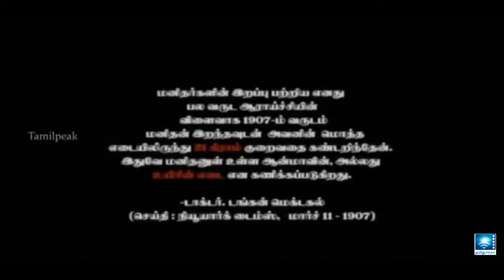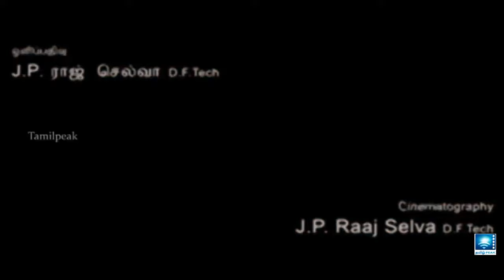Uyirin Edai 21 Ayiri Movie Part 01 | Tamil Movie | tamilpeak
Uyirin Edai 21 Ayiri || New Tamil Movie HD 2018 || Best Hot Tamil Movie Scenes HD 2019 ||  Part 01